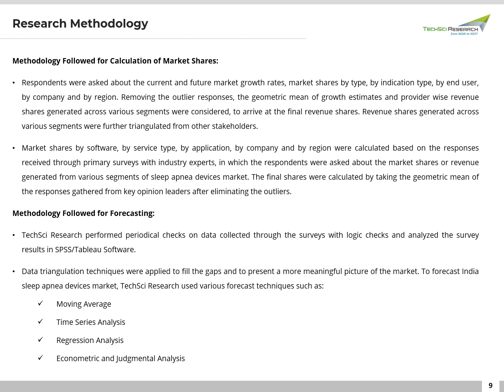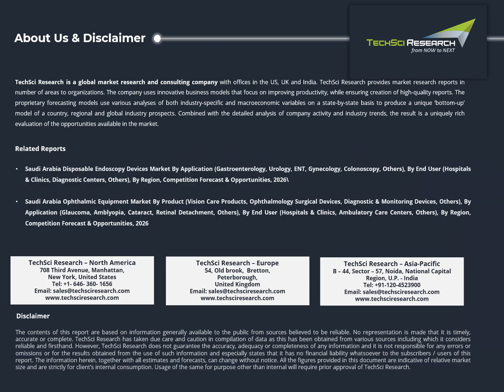India Sleep Apnea Devices Market Size, Share, Trend, Analysis and Forecast 2027 | TechSci Research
According to TechSci Research report, India Sleep Apnea Devices Market is projected to show a robust growth on the account of increasing instances of sleep apnea among the geriatric population, in the forecast period, FY2023-FY2027.